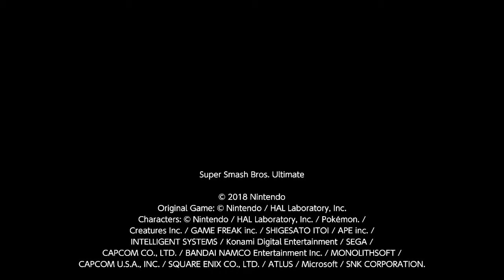The power of mizuki dragon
armor that is